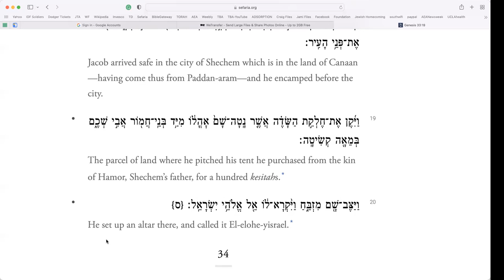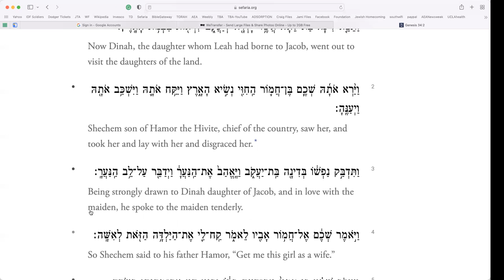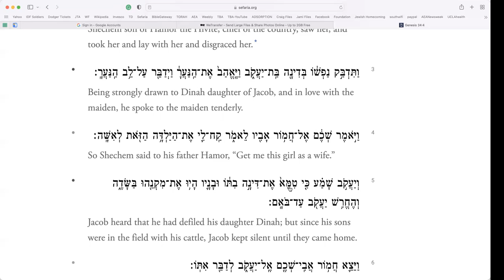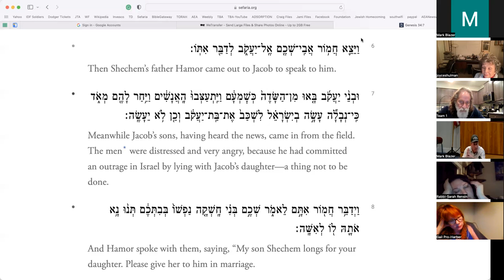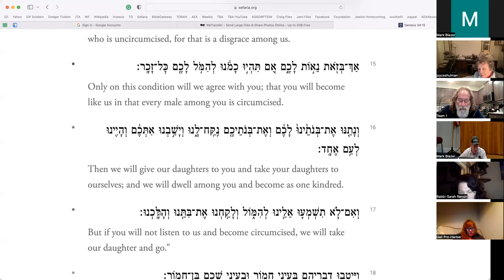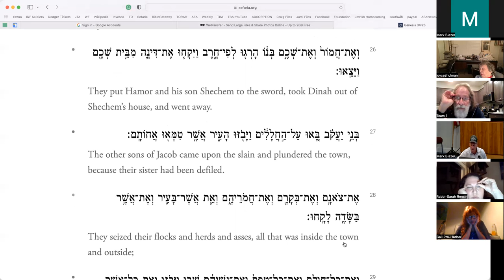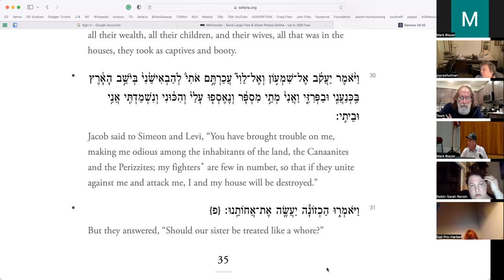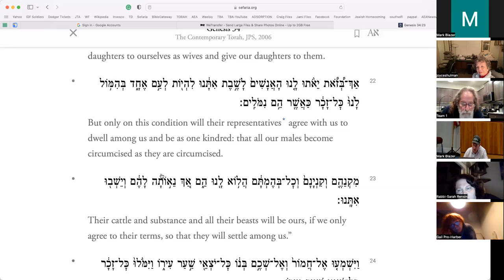Just Genesis: 3/2/22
Genesis 34: The Story of Dina